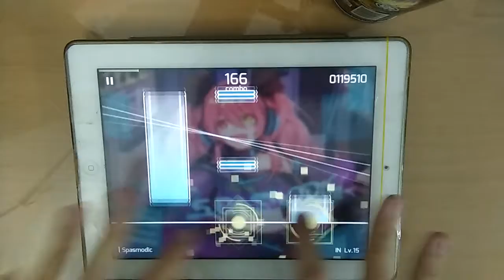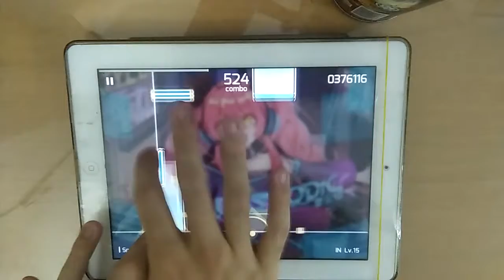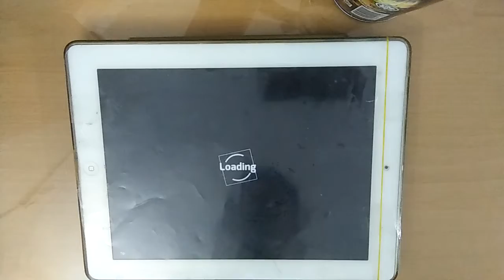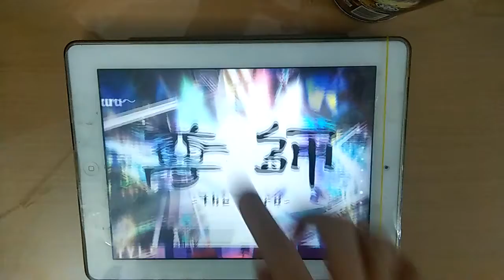[IN defeated] Phigros: Spasmodic (IN 15) - FC 994k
AT 16 sẽ bị đánh bại sớm thôi

AT 16 will be beaten soon

Song: Spasmodic
Artist: Tự tra Google đi, mình không biết 😅 (Search Google by your own, I don't know 😅)